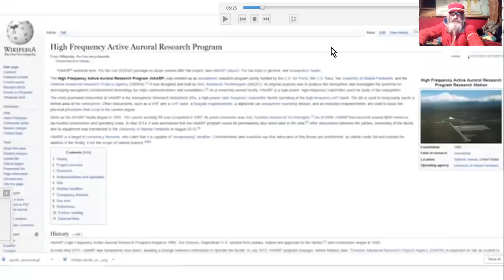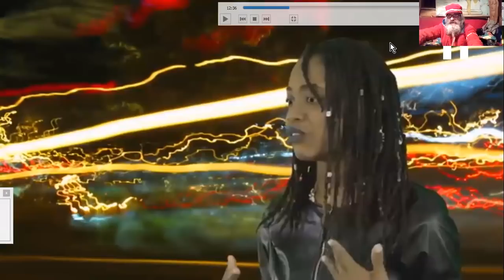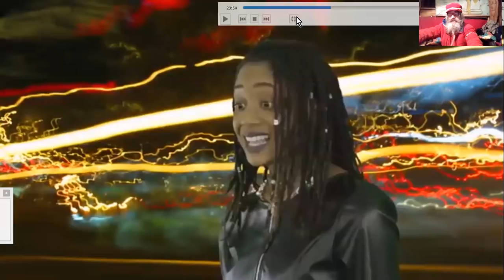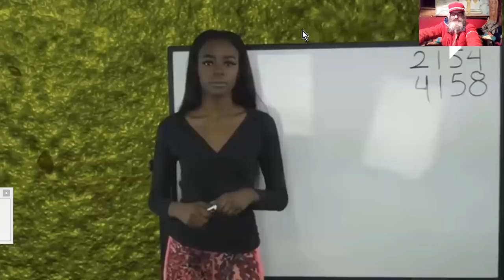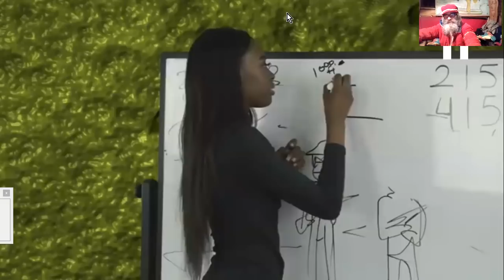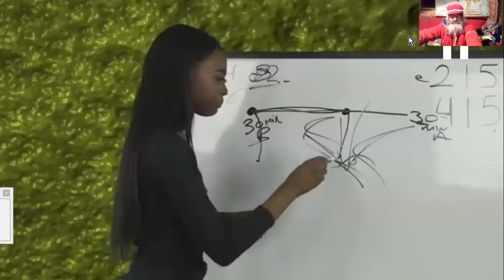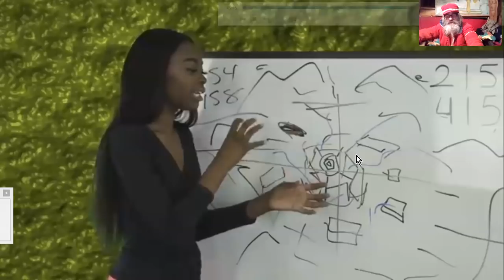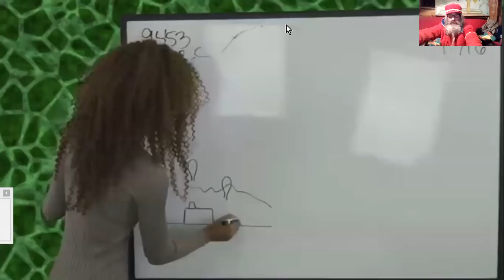HAARP:ACTIVITES ''ANNEXES'' DE L' ARMEE#1 RV Farsight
Le FARSIGHT INSTITUTE de REMOTE-VIEW, vision contrôlée à distance, s'est intéressé à HAARP. Ils ont détecté d'autres actvités en plus de celles déclarées officiellement. Avec inter-action d'OVNI.
Partie #1
source :  HAARP: January 2019 Time Cross - Farsight